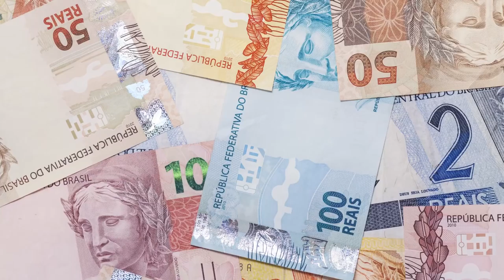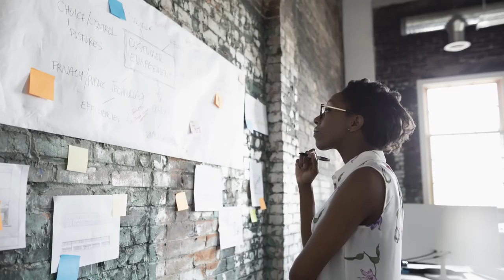HORÓSCOPO SEMANAL - 16 a 22 de ABRIL de 2018 | João Bidu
Confira seu horóscopo do João Bidu para a semana de 16 a 22 de Abril de 2018!